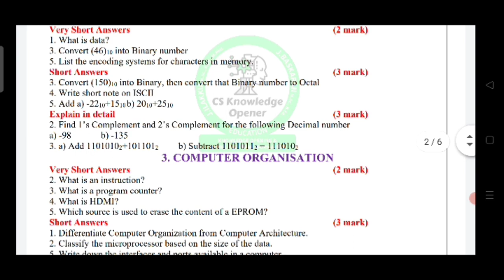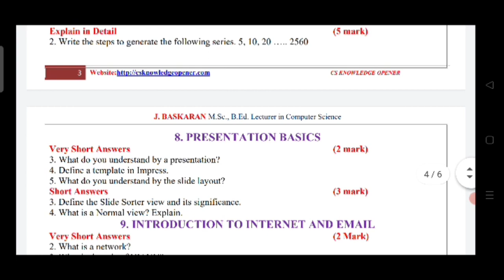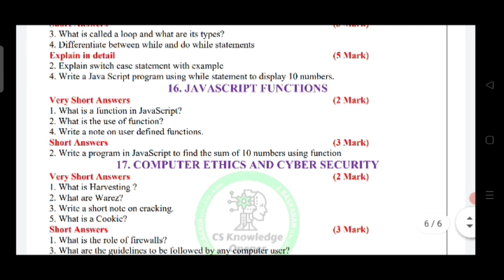11th STD COMPUTER APPLICATIONS VERY IMPORTANT QUESTIONS FOR PUBLIC